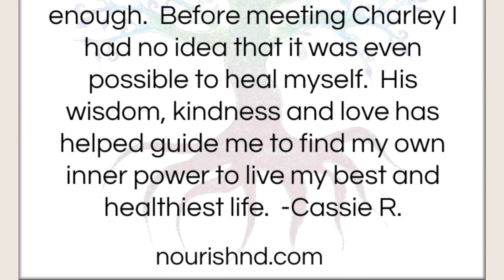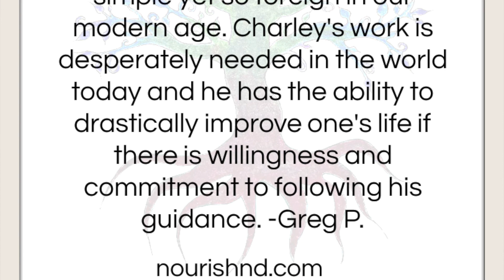Your First Visit-- What to Expect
Here's some insight into your first visit with Nourish:  Naturopathic Healing Arts.  For more information and to book your first appointment, visit nourishnd.com